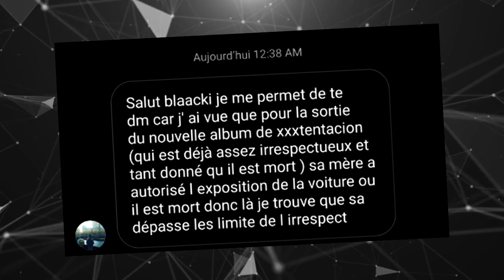LA MÈRE DE XXXTENTACION OUVRE UN MUSÉE POUR SON FILS APRÈS LA SORTIE DE BAD VIBES FOREVER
La mère de XXXTentacion ouvre un musée après la sortie de Bad Vibes Forever

xxxtentacion
xxxtentacion museum
xxxtentacion news